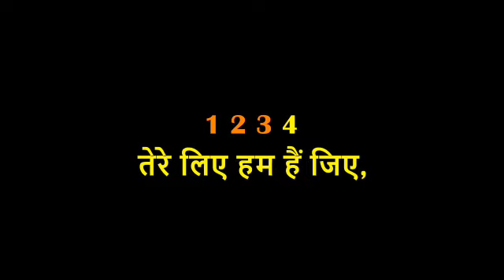TERE LIYE HUM HAIN JIYE!! KARAOKE !!ROOP KUMAR RATHOD!!LIVE VERSION!!916267303758!!